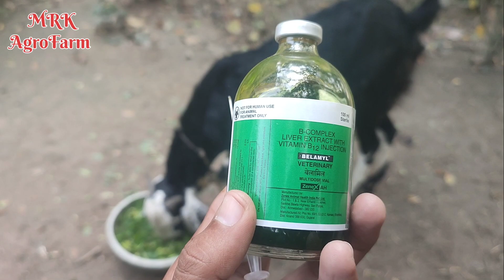ছাগলকে ইনজেকশন কিভাবে লাগানো হয় | প্রেক্টিকেল ট্রেনিং ভিডিও goat farm training |ছাগল পালন প্রশিক্ষণ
ছাগলের ইনজেকশন দেওয়ার নিয়ম||ছাগলের কিভাবে ইনজেকশন দিতে হবে

এই চ্যানেলটিতে পশু পালন, পশু চিকিৎসা ও মেডিসিন সমন্ধিয় আলোচনা করা হয়।
 📌বিশেষ বিজ্ঞপ্তি- আমি কোন পশুপাখি চিকিৎসক নই। আমি এই পদ্ধতি ব্যবহার করে উপকার পেয়েছি তাই আপনাদের সকলের সাথে শেয়ার করেছি। ভিডিও টি অনুযায়ী কাজ করার জন্য অবশ্যই পশু চিকিৎসকের পরামর্শ নিয়ে নিন।
কোন ধরণের ক্ষতি হলে চ্যানেল কর্তৃপক্ষ দায়ী থাকবে না।

📢সঠিক পদ্ধতি না জেনে কখনো পশু ও পাখি পালনে নামবেন না। সঠিক প্রশিক্ষণ এবং পরিকল্পনা নিয়েই ফার্মিং শুরু করবেন ধন্যবাদ।